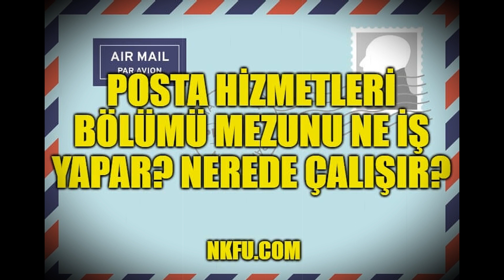Posta Hizmetleri Mezunu Ne İş Yapar? Nerede Çalışır?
Üniversitelerin 2 yıllık Posta Hizmetleri bölümünden mezun Posta Hizmetleri meslek elemanları ne iş yapar? Posta Hizmetleri mezunlarının iş bulma olanakları ve çalışma koşulları nasıldır? Bölüm ve mesleğin tanıtım videosu.